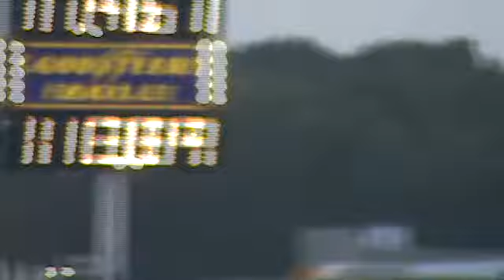Rat City Racing Malibu n Monte SS Englishtown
8/4 at ETown